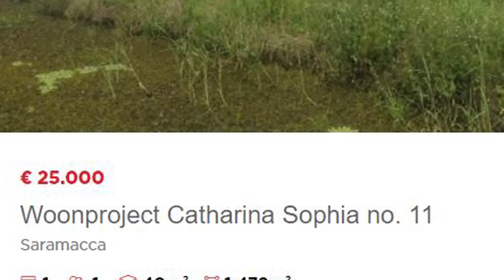Regionieuws TV Suriname -Zorgvoorziening -Onderzoek Politiemishandeling burger-Nieuwbouw 69%duurder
- Zorgvoorziening onder druk, veel personeel heeft geen salaris ontvangen
- Onderzoek: beelden viraal van politieagenten die een burger mishandelen
- Nieuwbouw woning in Suriname onbetaalbaar, budgetwoning voor 50.000 US Dollar